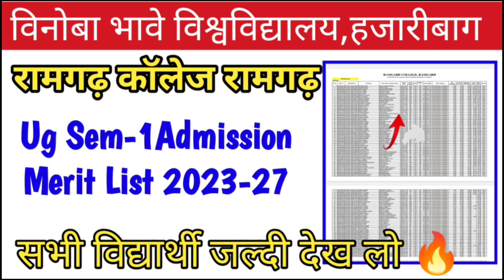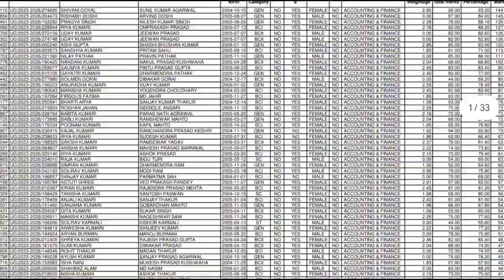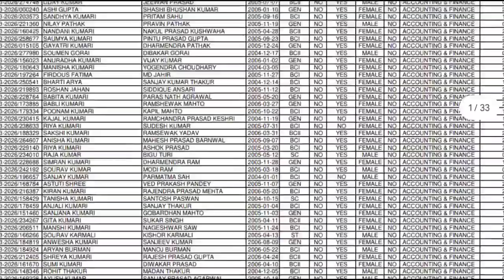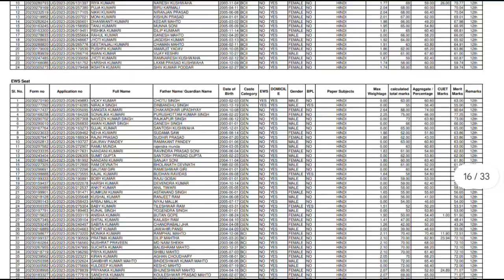VBU Merit List 2023-27|| Vbu Ug merit list|| Vinoba Bhave University Hazaribag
Hello Friends Welcome To My Channel Pk Commerce Study to friends aaj ke is vedio me aap logo ke liye fir se ek baar Vinoba Bhave University Hazaribag se related New update lekar aayi hu ummid hai ye vedio aaplog k liye usefull ho

Your Quaries:-